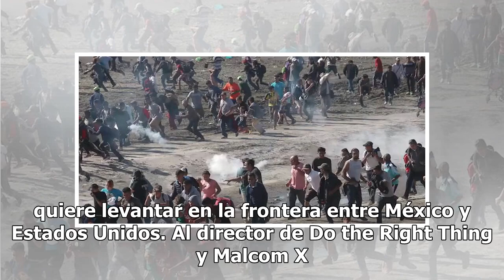VIDEO. The Killers protestan contra muro de Donald Trump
El grupo estadounidense The Killers se asoció con el director de cine Spike Lee para la realización del video de su tema más reciente, Land Of The Free, una canción de protesta contra el muro que el presidente Donald Trump quiere levantar en la frontera entre México y Estados Unidos. Al director de ...